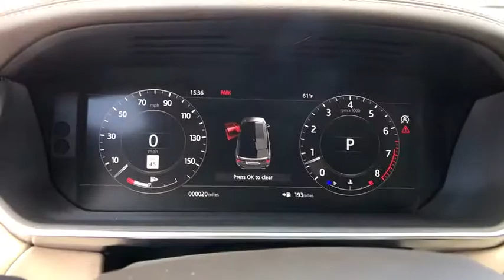2020 Land Rover Range Rover Sport Reno, Sparks, Carson City, Sacramento, Nevada R6669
Red New 2020 Land Rover Range Rover Sport available in Reno, Nevada at Land Rover Reno. Servicing the Sparks, Carson City, Sacramento, Nevada area.
2020 Land Rover Range Rover Sport HSE - Stock#: R6669 - VIN#: SALWR2SU0LA876800